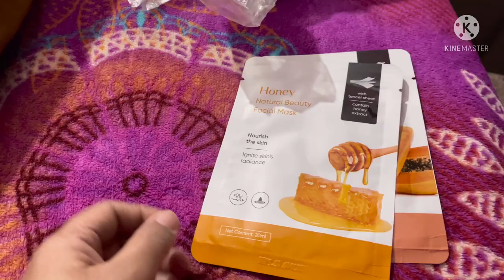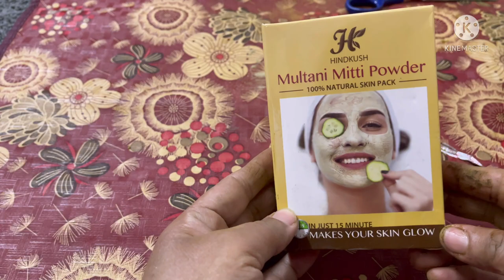इतनी सारी चीजें डालती ही जब बालों के लिए मेहँदी बिघाती हूँ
Hello friends in this video I have shared My mehendi for my hair and which mehendi I applied to my hair and I love to apply mehendi on my hair is because Mandi makes our hair silky soft colour it like this so that’s why
If you like this video so hit the like button and also hit the subscribe button to get notification of my upcoming videos for that you need to press the bell icon till then bye bye